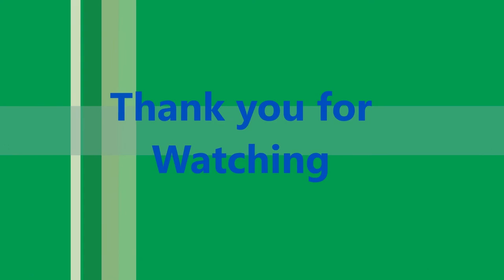House and Lot for Sale Camella Homes Tierra Nevada 3BR House and Lot in Cavite CARMELA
House and Lot for Sale | Homes in Cavite Camella Homes Tierra Nevada 3BR House and Lot in Cavite CARMELA

Camella Homes Tierra Nevada 3BR House and Lot in Cavite CARMELA

Carmela
3 BR, 2T&B
WITH FREE Carport and Balcony
Location: : Camella Tierra Nevada Brgy. San Francisco Gen. Trias Cavite

Thru Bank Financing :
Total Contract Price : P 2,282,140.00
12.5% Down payment : 243,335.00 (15mos to pay)
Less Reservation fee : 20,000.00 ( deductible to the down payment)
Monthly down payment : P 14,889.00

87.5% Loanable Amount : P 1,996,872.00
Monthly amortization
Thru Bank Financing @ 8% int. per annum ( we will do the processing)
15 years : P 19,085.00
20 years : P 16,702.00

House and Lot for Sale Dasma,homes in cavite,Pasay Makati,Las Piñas,Metro anila,Imus,Bacoor,Muntinlupa,Taguig,Tanza,General Trias,Naic,Tagaytay,Cebu,Quezon City,Parañaque House and Lot for Sale | Homes in Cavite Camella Homes Tierra Nevada 3BR House and Lot in Cavite CARMELA

Camella Homes Tierra Nevada 3BR House and Lot in Cavite CARMELA House and Lot for Sale | Homes in Cavite Camella Homes Tierra Nevada 3BR House and Lot in Cavite CARMELA